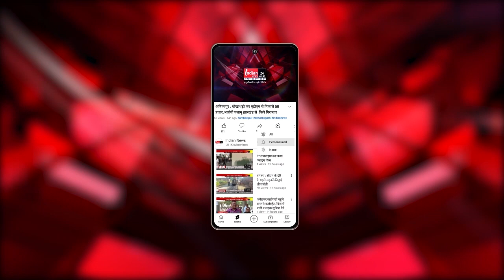Mumbai : कोली भवन भूमिपूजन में मुख्यमंत्री शिंदे की उपस्थिति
Our Links